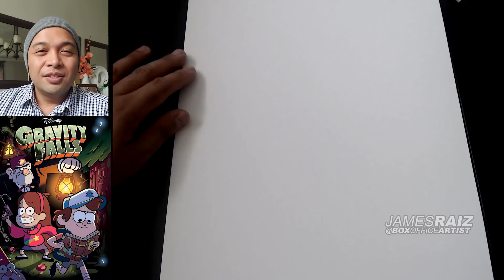Drawing GRAVITY FALLS - GROWN UP & in a MARVEL STYLE! Plus 12 Facts you Didn't know about the Show!